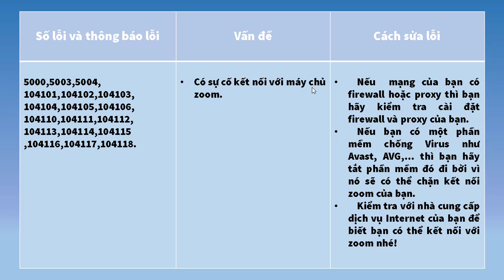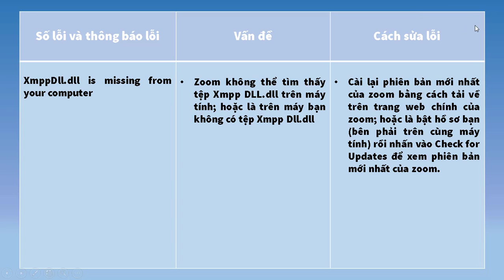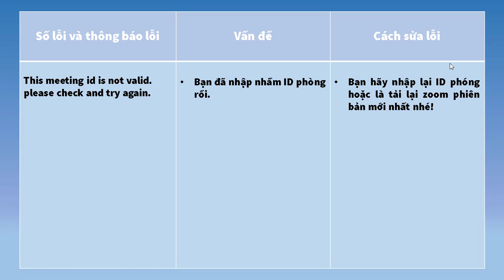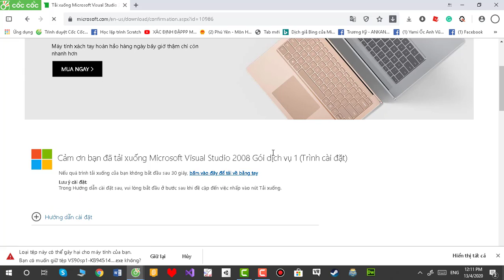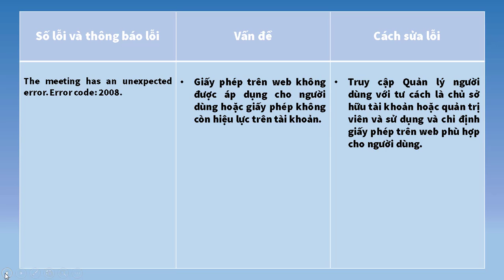CÁCH KHẮC PHỤC NHỮNG LỖI THƯỜNG GẶP TRONG ZOOM | PHẦN 1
Trong quá trình mình giảng nếu các bạn có vấn đề gì thắc mắc hoặc chưa nắm rõ thì hãy để lại comment để thầy giải đáp nhé!
Mong các bạn nhiệt tình ủng hộ và góp ý để các video bài giảng ngày càng được tốt hơn.

Cách sửa Zoom
Những vấn đề thường gặp trong Zoom